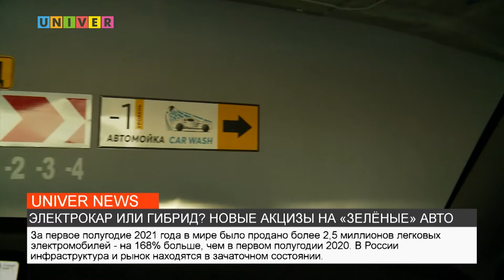ЭЛЕКТРОКАР ИЛИ ГИБРИД? НОВЫЕ НАЛОГИ НА «ЗЕЛЁНЫЕ» АВТО